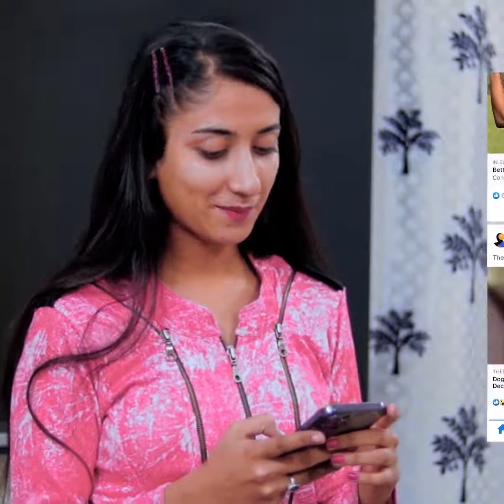# झूठ !! Dark side of Social Media....क्या बात है...नमन है इस वीडियो बनाने वाले को 🙏🙏🙏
ComedyKing-DhamakedarVines

Comedy King - Dhamakedar Vines - Wait and Watch till End

Premiered on 17 June 2021

Des: collection funny moments of Comedy King - Dhamakedar Vines channel about people doing things ... have fun and the situation fails will make you laugh every day.
In our channel you can find many more fun, better moments
(Have fun watching our content. Our channel shares the content of funny videos that we compile in our lives). Let me know what you want me to do with your ideas in the next video, thanks

► About us:
Welcome to #(Comedy King - Dhamakedar Vines)!
Our content compiled in this channel is the property of Lakhan soni)